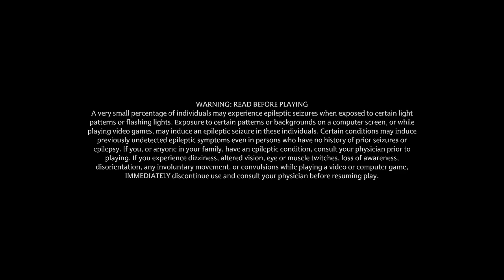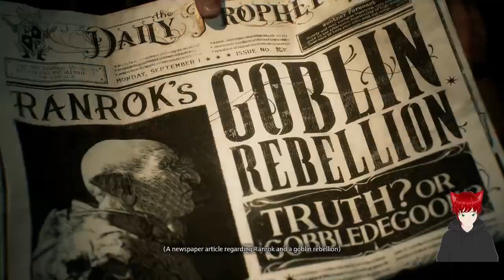Hogwarts Legacy Part 1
1st stream of Hogwarts Legacy over at Twitch.tv/thebrotatopatch -- Watch live